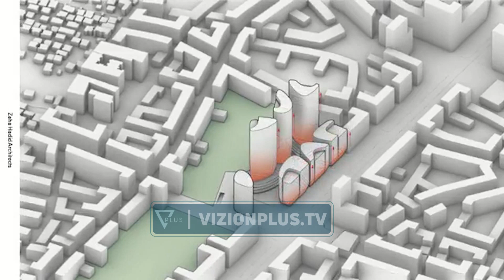Veliaj tregon projektet e reja që do të ndërtohen te Bulevardi i Ri - Vizion Plus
Gjatë fjalës së tij, në konkursin ndërkombëtar për përzgjedhjen e projektit fitues për Qendrën e Konferencave dhe Ekspozitave në Bulevardin e Ri, kryetari i Bashkisë së Tiranës, Erion Veliaj tregoi edhe disa institucione të tjera që do të vendosen në atë zonë. Ato do të jenë godinat e Gjykatës së Lartë dhe Muzeut i Artit Modern, përfshirë këtu edhe një ndërtesë të re administrative e Bashkisë së Tiranës. “Disa prej institucioneve të drejtësisë do të kalojnë te Bulevardi i Ri. Kemi piketuar hapësirën ku do të jetë godina e re e Gjykatës së Lartë dhe jemi duke piketuar hapësirën për Prokurorinë e Përgjithshme dhe Prokurorinë e Tiranës. Sot institucionet janë të shpërndara, çka shton trafikun dhe ecejaket në qytet, ndërkohë duke i sjellë në Bulevardin e Ri ulin pak presionin që ka Tirana e vjetër. Kemi një plan në prag të miratimit për të zhvendosur zyrat administrative të Bashkisë së Tiranës te Bulevardi i Ri. Nëse jemi ne të parët që zhvendosemi aty, shtojmë besimin te investitorët dhe operatorët e tjerë për t’u transferuar edhe ata te Bulevardi i Ri. Godina aktuale e Bashkisë së Tiranës do të ruajë selinë tradicionale, ku do të bëjmë pritjet dhe përcjelljet protokollare. Ndërkohë, administrata do të transferohet në një ndërtesë ultra moderne te Bulevardi i Ri”, tha Veliaj. Ai u shpreh se në Bulevardin e Ri do të ndërtohet edhe Muzeu i Artit Modern. “Tirana, si Kryeqyteti Europian i Rinisë vitin e kaluar, dhe sot i Qyteti Europian i Sportit, e nesër potencialisht i Kulturës, ka nevojë të shtojë hapësirat kulturore. Sado që Galeria e Arteve po rikonstruktohet dhe do të shtohet në volum, sado që Tirana ka hapur një Galeri të qytetit, për të promovuar talentet e reja, nuk mjafton. Siç kemi prurje rezidenciale, kemi edhe prurje krijuese, kemi një kreativitet të jashtëzakonshëm që na duhet ta akomodojmë në hapësira të reja. Në Bulevardin e Ri jemi duke piketuar hapësirën që do jetë muzeu ‘Moma’, Muzeu i Artit Modern në Tiranë. Ndërkohë, jemi duke bërë një plan për një shesh ceremonial, në fund të Bulevardit të Ri, siç është sheshi Nënë Tereza në krahun tjetër”, bëri me dije Veliaj.